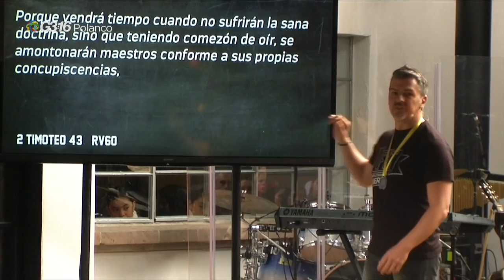FIT - Resultados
¡Confìar en Dios reduce el estrés! La constancia es clave en tu relación con Dios.